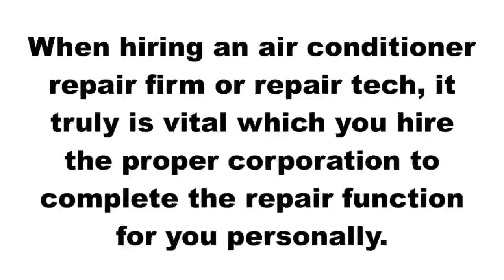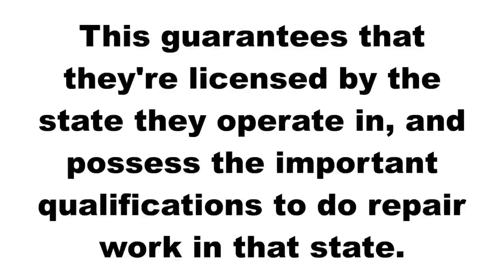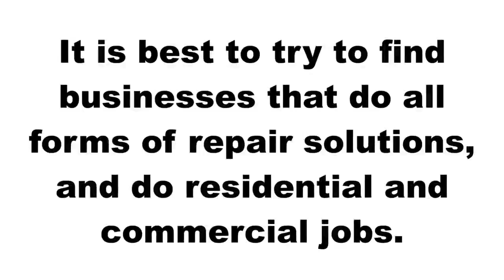Home Air Conditioner Repairs Cost Little Rock | AC Repair Service | Air Conditioning Units Repairs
Air Conditioner Repair Little Rock

Hiring An Air Conditioner Repair OrganizationWhen hiring an air conditioner repair firm or repair tech, it is vital which you employ the appropriate enterprise to accomplish the repair perform for you. From searching for all qualifications, certification, and licensing, to finding buyer reviews, and learning about what kind of repair perform the corporation does, to ensure you employ probably the most certified techs to complete the job.Licensing and certification -To be able to make sure the air conditioner repair corporation is qualified to accomplish the repair function, it's important to employ a organization that is definitely fully licensed and certified. This guarantees that they're licensed by the state they do work in, and possess the necessary qualifications to accomplish repair perform in that state. Firms which are totally licensed and certified are also going to employ licensed techs, that have the important schooling and qualifications to accomplish repair work. Lastly, businesses which might be licensed and certified, usually provide buyers with complete service guarantees (which means if work is just not accomplished appropriately, they'll do extra required repairs at no extra charge).Function the repair techs do -Particular air conditioner repair firms are only going to render specific kinds of solutions; some do commercial, other folks residential, and some do both. You will find providers that only repair certain brands, others only do particular kinds of jobs and repair perform. In an effort to employ the right corporation, it is actually as much as the customers to ensure they get in touch with about, find out what perform the repair techs offer, and what limitations there are actually towards the jobs they do. If you want to hire the ideal, you'll want to seek out corporations that do all varieties of repair services, and do residential and commercial jobs. The additional certified the techs are, along with the a lot more operate they provide, the better the top quality in the work you may anticipate.Pricing -Obviously buyers need to come across essentially the most cost-effective costs. It is vital to locate an air conditioner repair organization which does cost-free assessment and offers a absolutely free quote. This not only shows they are a trustworthy firm, in addition, it gives you a base cost, so you understand what that you are paying for. Companies that will come for your property, and figure out what must be accomplished, and what prices you can pay, are additional trusted than firms that do not provide free quotes; so, as a customer, this is something to look for also.Consumer reviews -A single final aspect to think about is what former prospects must say in regards to the services rendered. If a repair firm has fantastic reviews, and is very rated by former clients, this can be an indication of high-quality operate; if, on the other hand, you will find unfavorable reviews, it may well not be the very best repair team to employ for the job.Regardless of what type of air conditioning repair service is necessary, as a property or organization owner, these are some elements to remember if you are wanting to obtain and hire probably the most certified air conditioner repair enterprise or techs for the job.